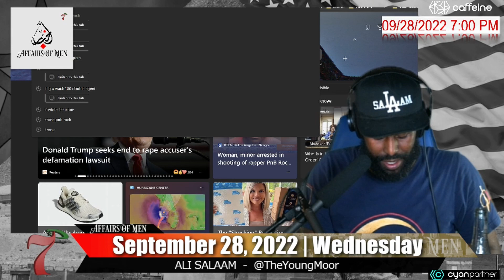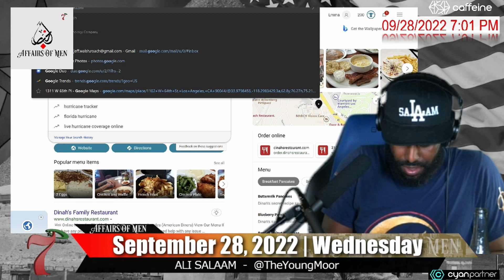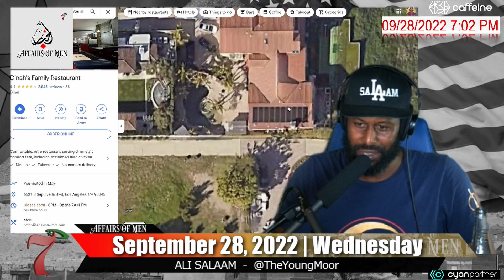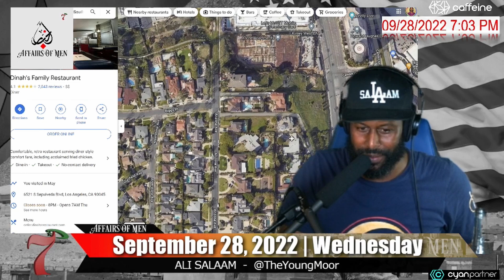Rest In Peace Coolio. I Used To Party At His House in LA - CIRC7E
Catch this entire show Live on our Caffeine Channel
call in and be heard

CIRC7E Media is a start up broadcast company hailing from Inglewood CA. We currently have two shows on this CIRC7E News YouTube channel; SO LA, BATTLE RAP 7, ALKALINE, AFFAIRS OF MEN, CYCLE AGES and CABLE NEWS FIX.

CYCLE AGES is a show dealing with Ali Salaam's opionion pieces dealig with all things "WOKE". Historical context and spiritual/esoteric matters.

Battle Rap 7 is weekly updates and intellectual discussion centered around the ancient Moorish competition of poetic ballards.

ALKALINE is the Inglewood version of the breakfast club. Discussing all things in Hip Hop America.

CABLE NEWS FIX is a show highlighting the media as a whole. cable news, internet news, and podcasting trends. The news behind the news.

SO L.A. deals with the local news that effects urban Los Angeles. Covering a wide range of topics for the generation x, z and millennials. Topics include politics, culture, crime, sports, rap, hip hop, real estate and economic affairs.